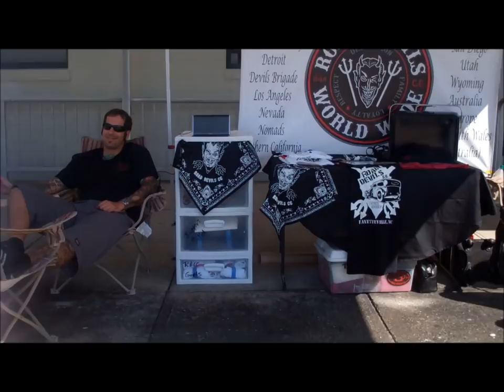Road Devils at Port City Rumble 2012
Here is some footage from the Port city Rumble in Wilmington, NC.